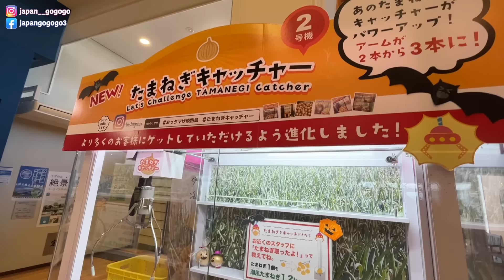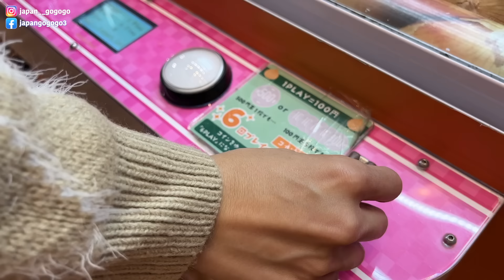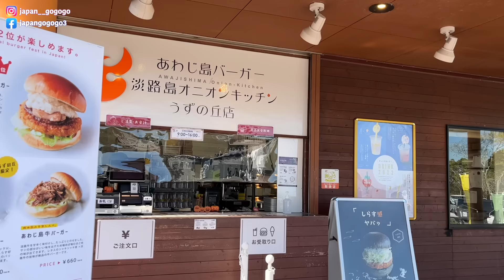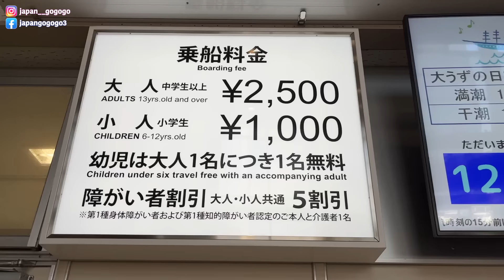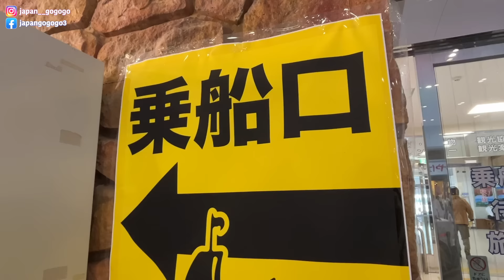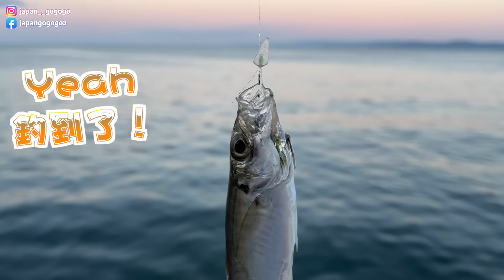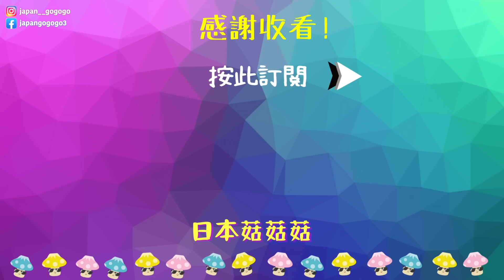【關西淡路島3日2夜自駕遊 下集】｜洋蔥天堂有洋蔥夾公仔機 ｜出海看人生人必看「可能是世界上最巨型的漩渦｜開箱可以釣魚的海景旅館，釣到還可以加餸！｜日本菇菇菇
關西淡路島3日2夜自駕遊下集，今集會將餘下的2日1夜都放進本影片中，首先到洋蔥天堂玩返夠本，到底菇咪咪能否成功挑戰洋蔥夾公仔機，將洋蔥帶回家？之後菇咪咪就出海看「可能是世界上最巨型的漩渦」，極其壯觀！之後來到菇咪私心推介的釣魚海景旅館，成功釣到還可以加餸，今晚食粥定食飯就靠你啦！

想知更多關於淡路島？即刻看看以下連結啦！

*follow菇咪咪！